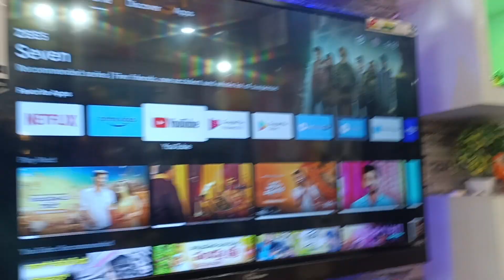B day celebration 🎉🎈